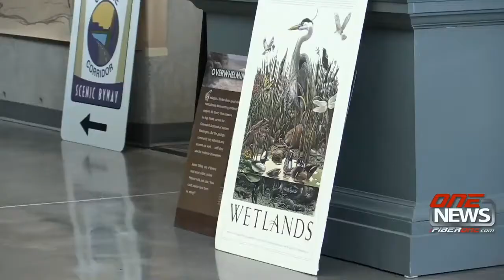Birds, reptiles to take over at Free Family Saturday May 5 in Moses Lake